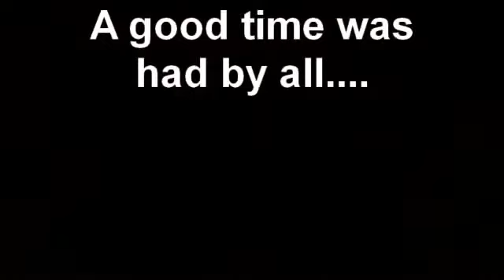Monthly Moose Dance June 13, 2009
Created on June 14, 2009 using FlipShare.  Monthly Moose Dance, Hwy 155, McDonough, Georgia.